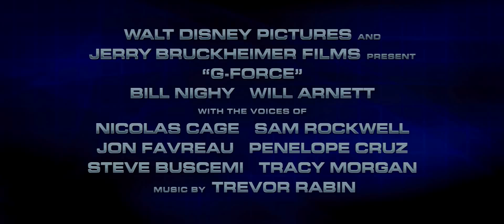G Force High Def Trailer 1080p